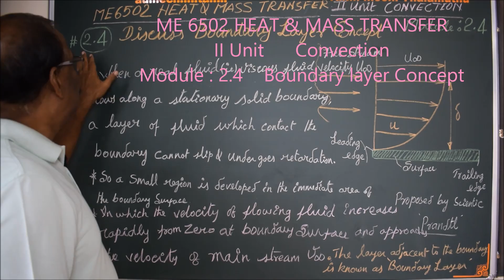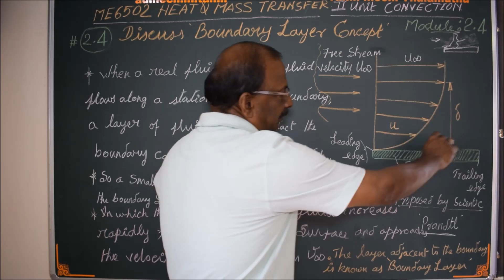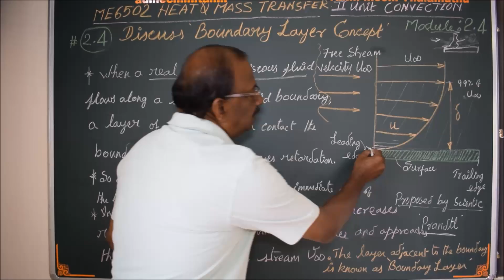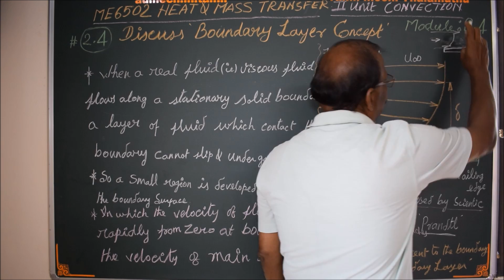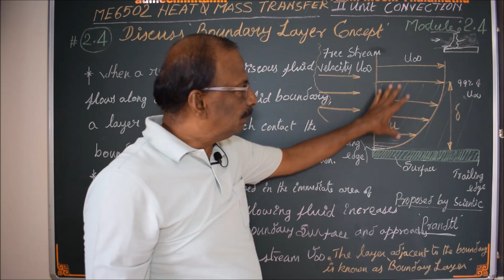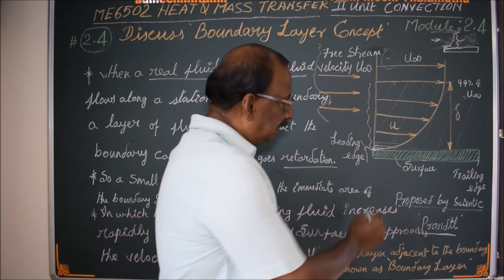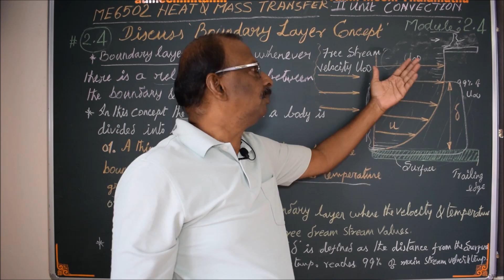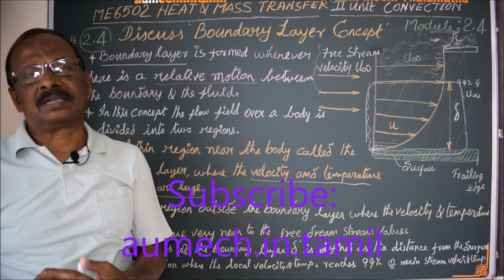Boundary Layer Concept - M2.4 - Heat & Mass Transfer in Tamil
I hereby explain the concept of Boundary Layer Concept in Tamil